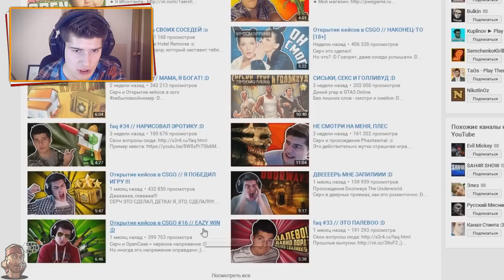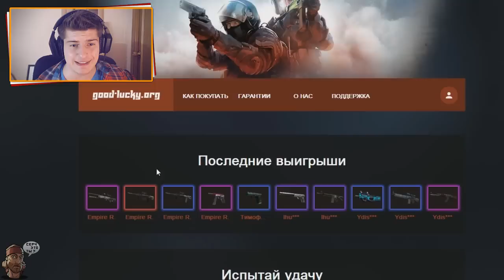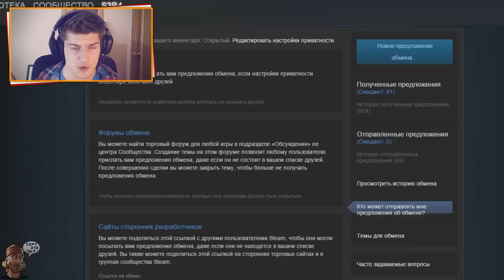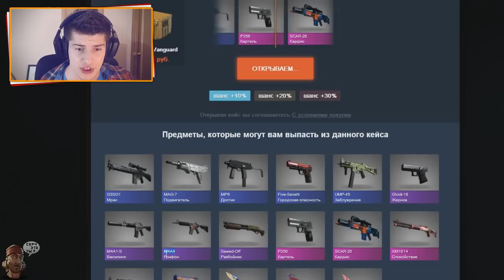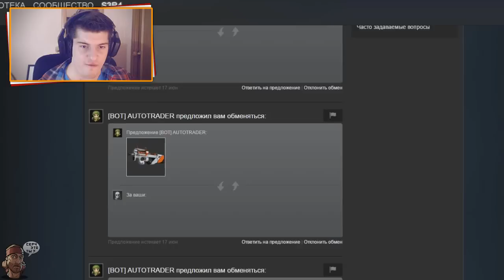OpenCase CSGO // РАЙ ГЕЙМЕРА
Серч и открытие кейсов в ксго #21. Затащил, как царь!